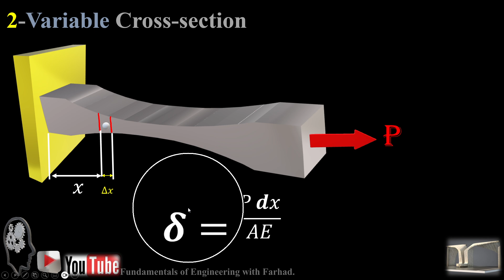275_Axial Elongation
Ch_04 Axial Load